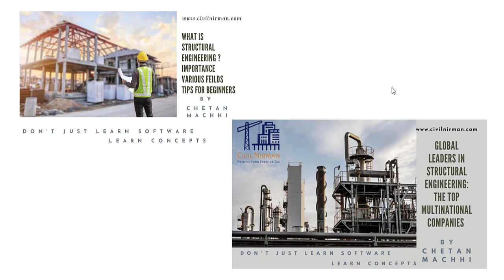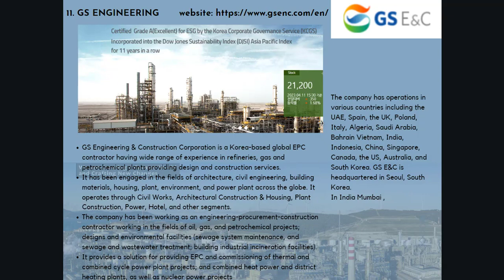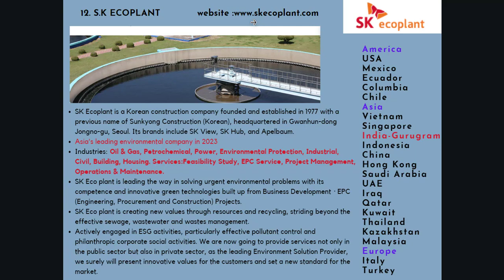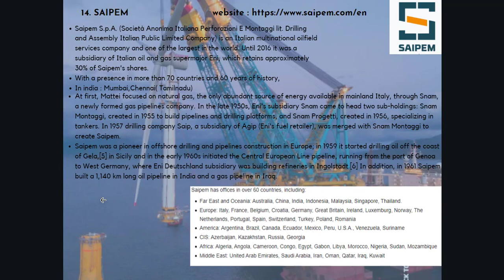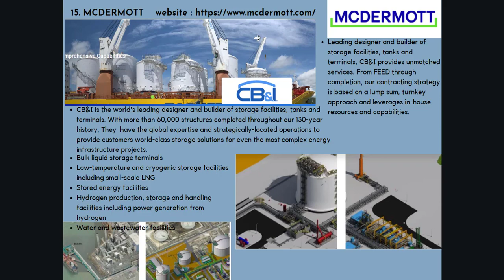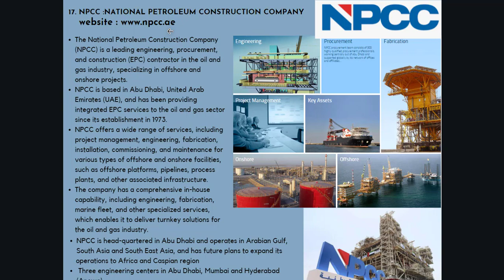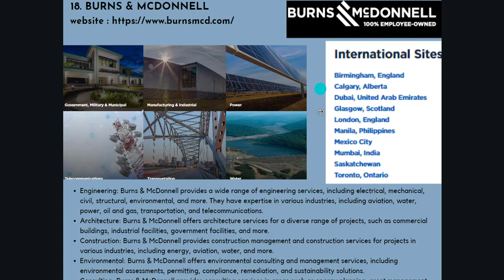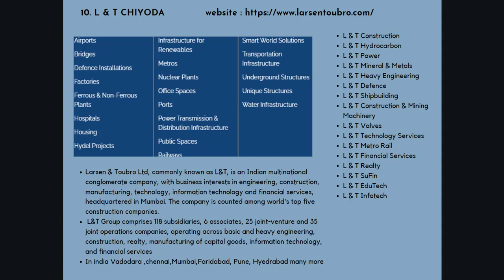Global Leaders In Structural Engineering Top Multinational Companies Part 2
In this 2nd Session we have discussed  10 more  top multinational companies For Structural engineers , As this EPC Based Companies works for oil and gas ,refinery industry here in this companies equal opportunities are there for Mechanical ,Chemical and Piping Discipline

Before Starting this session firstly Understand What is Structural Engineering and various Field ?
What is EPC Contract and how companies works

List of Multinational Companies Part_1